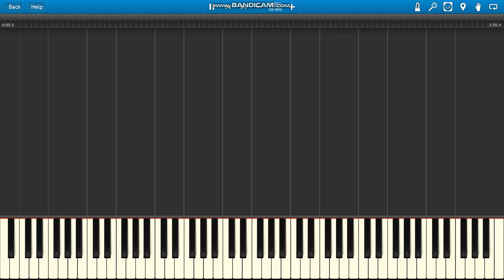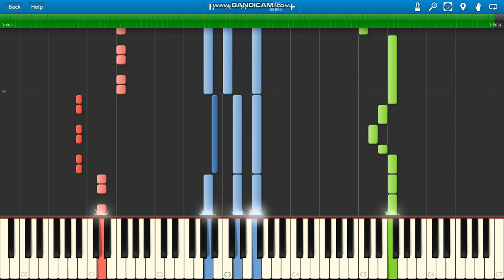My Mine Can Delight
My Mine Can Delight piano.